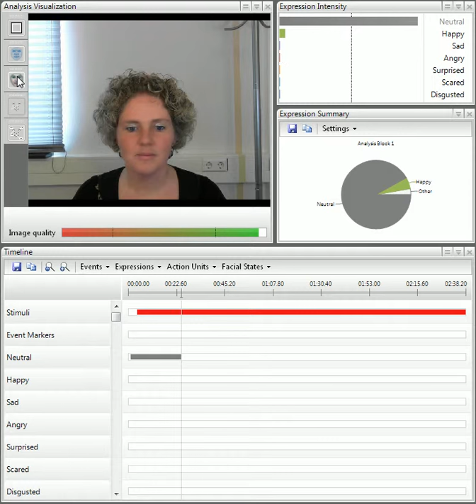臉部辨識系統顯示個別特徵圖 FaceReader _Noldus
荷蘭Noldus 的 FaceReader 臉部辨識系統，方便您以客觀的方式分析有臉部的影像、圖片、即時監控系統等訊息來源

應用領域：臉孔辨識, 臉部辨識, 臉孔表情, 臉孔情緒, 面部表情, 面部情緒, 臉部表情, 表情辨識, 情緒辨識, 情緒辨識分析, 快速情緒分析,